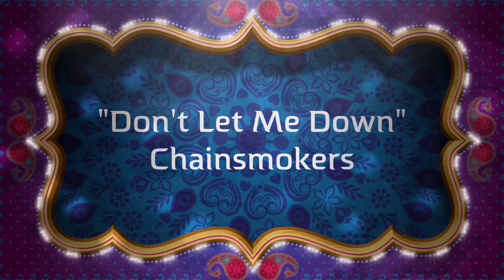Zumba® Party With Aksana Episode 86: Don't Let Me Down" Chainsmokers Choreo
Zumba® Party With Aksana Episode 86: Don't Let Me Down" Chainsmokers Choreo Toning Legs and Gluts Fusion of Fitness and Contemporary Dance.  Choreography for Don't Let Me Down by Chainsmokers.

Hello Zumba Party People!  I'm Aksana, a Zumba Licensed Instructor and AFAA Certified Group Exercise Instructor, dancing is my passion and fitness for life! :-)

I believe that Zumba is a fun and effective workout if you put all your energy and power into your routine.  For toning your body, I would recommend resistance exercises at least 2x per week.

Thanks for the support Rockstars!  :-)  xoxo Aksana